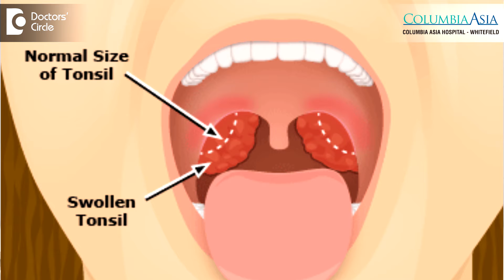How many times one gets Tonsillitis before a Tonsillectomy? - Dr. Debasish Datta Majumder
Very  commonly  parents bring their children suffering  from tonsillitis and this is  a very  common area  of misconception where  people  have various misconceptions coming form, different  sources of literature and there are  lot of myths and rumors  spreading around in the society. Tonsil is definitely an important organ in the body. It has a function as an organ for local immunity. Don’t think that it is the only organ hat is giving you immunity. Immunity is given by bone marrow, antibodies and various other glands in the body. Tonsil just form a part of it. But when the child suffers from repeated attacks of tonsillitis , sore  throat, pain, fever. Then obviously it a matter of concern for both the parents and the child. He starts losing school days. He starts getting absence from school. His school performance decreases and internationally few guidelines have been made. When shall we decide to get tonsil operated? There are international guidelines and we follow them strictly. We don’t have our theories or our own hypothesis. International guidelines is any  child  having 5 or more  attacks of tonsillitis in a year for more than 2 years or if you take one year  they should be  atleast  7 or more  attacks of tonsillitis in a year, then he is  definitely a  candidate for surgery. So take note of it. 5 or  more attacks of  tonsillitis in a year for 2 consecutive  years or if you take  on calendar  year, there  should be 7 or more  attacks of  tonsillitis where the child is done  with fever, sore throat and he has to take  antibiotics to get rid of it. Then obviously there is no other option. The child needs to get a tonsil operation done. Tonsillectomy don’t confuse with sore throat. Sore throat can be due to a mild viral infection or a bacterial infection. Definitely if you get a tonsil operation done, the frequency of tonsil operation as I mentioned, 5 or 7 times a year, will definitely come down. It is normal to have once or twice a year sore throat. That is absolutely normal. So tonsillectomy or tonsil operation will not completely eradicate the possibility of sore throat. A child might have sore throat. But the frequency will definitely come down and his overall quality of life will definitely improve.